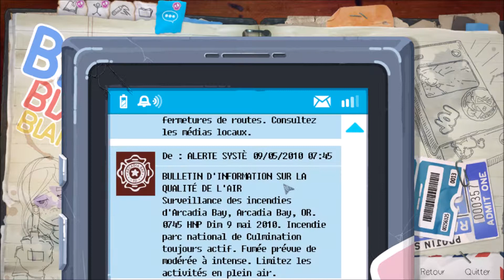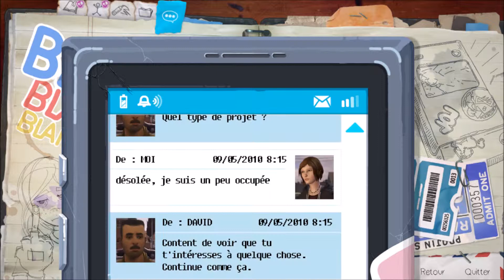URGENCE / Kaobangdu31 sur Life Is Strange BTS (Ep.17)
Bien le bonjour/bonsoir tout le monde ! Je suis Kaobangdu31 *Kao pour les intimes* sur un Let's Play pour Life Is Strange : Before The Storm ! :D Troisième et dernière partie du prequel avec Chloe Price !

C'est dans la peau d'une ado rebelle experte du clash et du trashtalk que nous nous plongeons dans une aventure graphique aux possibilités de scénarios variées : mais vais-je faire les bons choix ?